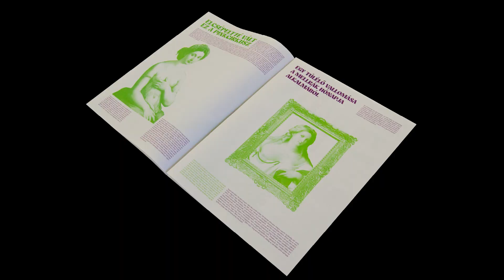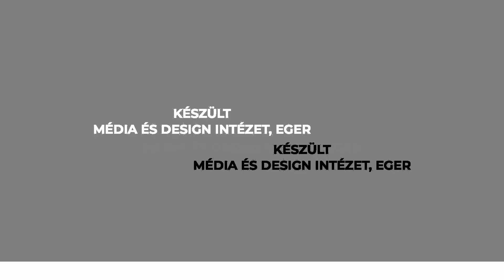Kocsis Kata Showreel / 2023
Kocsis Kata_Showreel_Tervezőgrafika BA_Diploma 2023 / Média és Design Intézet Eger